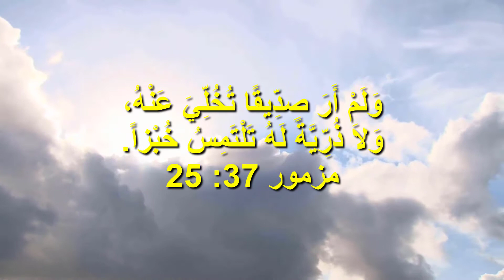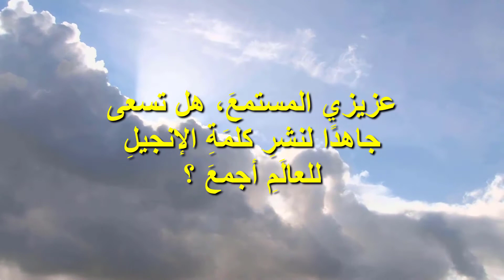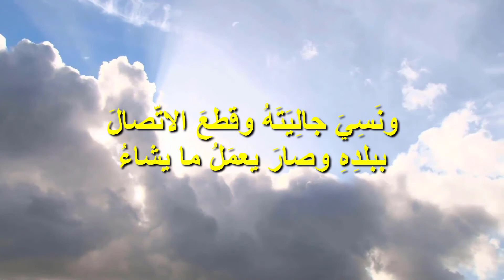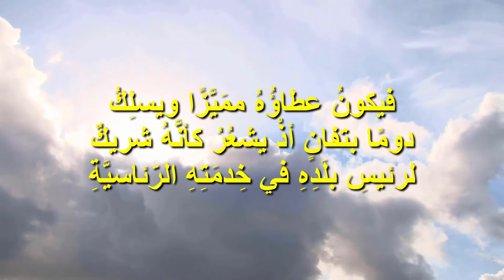برنامج امجاد الملكوت | مواصفات سفير ملكوت السماء الناجح